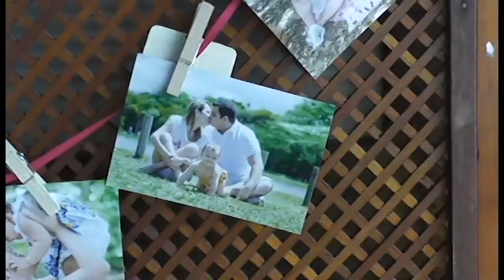Trailer Julia 1aninho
Trailer da Festa de 1 aninho da nossa fazendeira Julia.